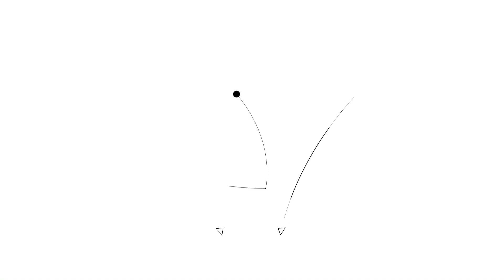"스타트업 지원, 이제 맞춤형으로 진화할 때"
[대한민국 VC 인터뷰 30] 김영덕 은행권청년창업재단(디캠프) 상임이사(겸 대표)는 대학 시절 컴퓨터 사이언스를 전공하고 벤처기업에서 개발 팀장으로 시작해 6개월 만에 CTO를 맡고 이후 CMO와 CSO를 7년에 걸쳐 두루 역임했다. 개발에서 마케팅, 기획, 총괄이나 물류센터, 콜센터 업무를 총괄하는 등 모든 분야를 섭렵한 셈이다.

김영덕 디캠프 상임이사는 2000년 사내벤처로 지마켓을 공동 창업했으며 이후 실리콘밸리에서 엔젤 투자 활동을하다 롯데액셀레이터 상무를 거쳐 현재 국내 최대 규모 창업기관 디캠프에서 스타트업 투자와 육성을 통한 스타트업 생태계 활성화에 기여하고 있다.